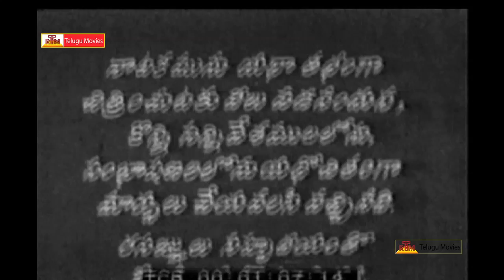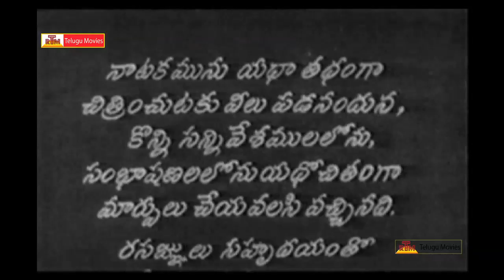Kanyasulkam Full Movie Part-1- NTR, Savitri, Shavukaru Janaki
Watch Kanyasulkam  Telugu Full Movie - Starring : NTR, Savitri, S.Janaki, CSR, Suryakantham, Chayadevi  among others. Directed by P. Pullaiah and produced by D.L. Music composed by Gantasala Venkateswara Rao